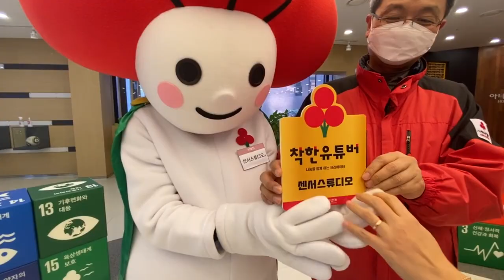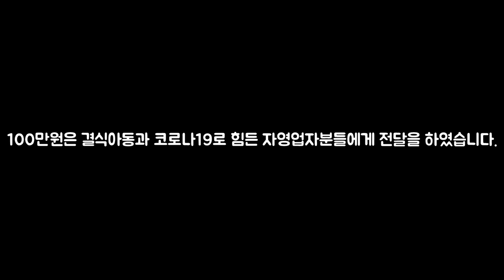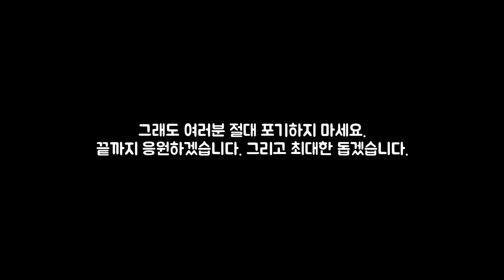크리스마스 선물로 100만원 현질하고 왔어요!_[센서 스튜디오]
※ 방역수칙에 잘 준수하여 촬영하였습니다.
※ 수도권 5인 이상 집합 금지 명령 전인 12월 17일에 촬영된 영상입니다.